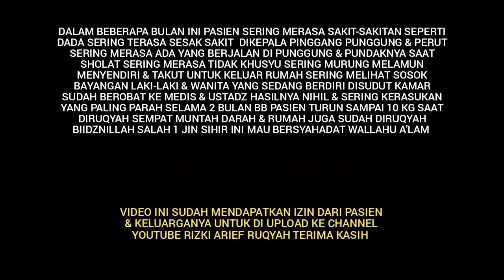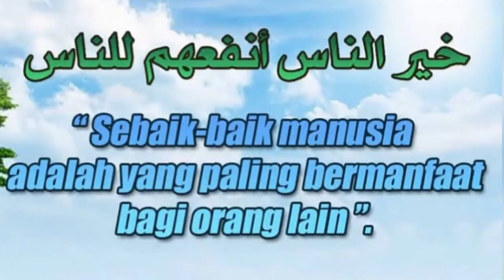EKS3KU51 J1N B4ND3L ‼️👹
Ruqyah Syar'iyyah adalah salah satu pengobatan syariah yang sesuai dengan tuntutan Rasulullah SAW baik untuk penyakit Medis ataupun Non Medis dengan membacakan Ayat-Ayat Suci Al-Qur'anul Karim & Do'a-Do'a Syifa lainnya sesuai Sunnah Rasulullah Muhammad SAW.

Bagi yang ingin mendapatkan bantuan Ruqyah baik langsung maupun Online (Video Call ) Hubungi : Rizki Arief
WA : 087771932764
Facebook : Rizki Arief Ruqyah Syar'iyyah